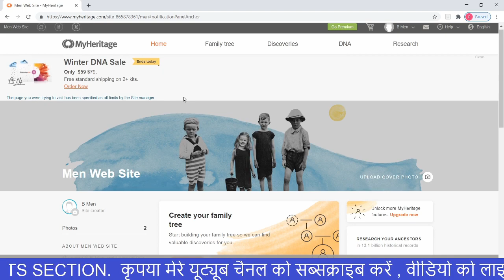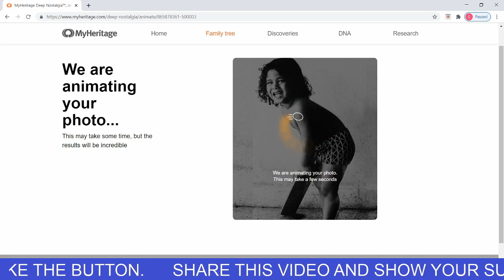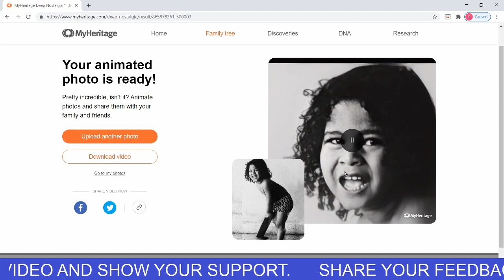MyHeritage app. Myheritage app download. how to use myheritage app? Myheritage app kaise use kare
Myheritage app - convert your old photos into videos using AI powered service called Deep nostalgia
The Deep Nostalgia service, offered by online genealogy company MyHeritage, uses AI licensed from D-ID to create the effect that a still photo is moving.
Deep Nostalgia can take photos from any camera and bring them to “life.” The program uses pre-recorded driver videos of facial movements and applies the one that works best for the still photo in question.

Users have to sign up for a free account on MyHeritage and then upload a photo. From there the process is automated; the site enhances the image before animating it and creating a gif. The site’s FAQ says it does not provide the photos to any third parties.

Myheritage ऐप - दीप नॉस्टैल्जिया नामक AI पावर्ड सर्विस का उपयोग करके अपनी पुरानी तस्वीरों को वीडियो में परिवर्तित करें
ऑनलाइन वंशावली कंपनी MyHeritage द्वारा पेश की गई डीप नॉस्टैल्जिया सेवा, एआई का उपयोग डी-आईडी से लाइसेंस प्राप्त करके करती है ताकि एक स्थिर तस्वीर चलती रहे।
डीप नॉस्टैल्जिया किसी भी कैमरे से तस्वीरें ले सकता है और उन्हें "जीवन" में ला सकता है। कार्यक्रम चेहरे की गतिविधियों के पूर्व-दर्ज ड्राइवर वीडियो का उपयोग करता है और उस पर लागू होता है जो प्रश्न में स्थिर तस्वीर के लिए सबसे अच्छा काम करता है।

Amazon Channel